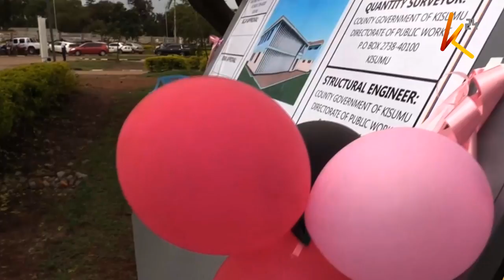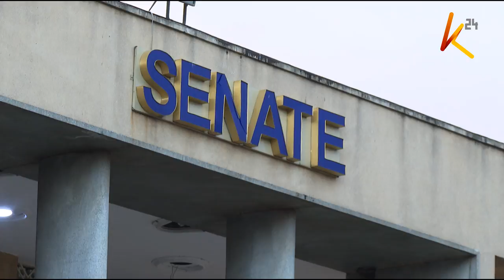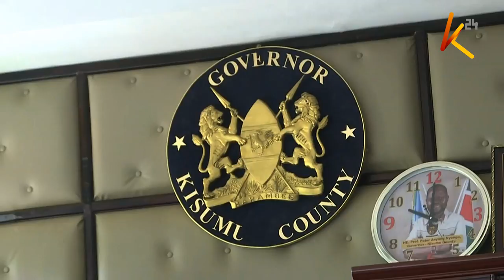Prof. Anyang Nyong'o on why he went public about cancer |Governor's Scorecard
Prof. Nyong'o is credited for steering the country's economy recovery during the first 3 years of the 3rd President, Mwai Kibaki's Administration in which he served as the National Planning Minister after the formation of the Rainbow Coalition following the dramatic defeat of KANU in the 2002 elections.